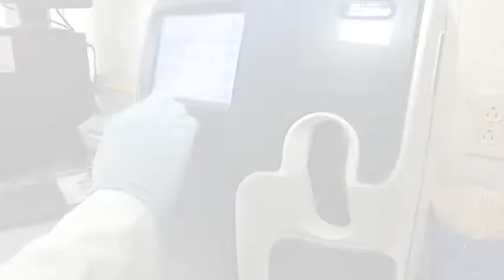Exhorta SESA a repatriados tlaxcaltecas a valorar su estado de salud